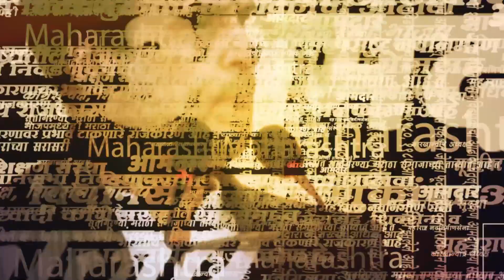Manoj Jarange vs Laxman Hake: ‘ही तर भुजबळांची नाटक कंपनी’, जरांगे-हाकेंमध्ये जुंपली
लक्ष्मण हाकेंचं उपोषण म्हणजे ही भुजबळांची नाटक कंपनी आहे. ते ओबीसींसाठी लढत नसल्याचा आरोप मराठा आंदोलक मनोज जरांगेंनी केला. तर, जरांगेंकडून नुसती नौटंकी सुरु आहे. त्यांचं उपोषण म्हणजे तमाशा असल्याचा पलटवार हाकेंनी केला.